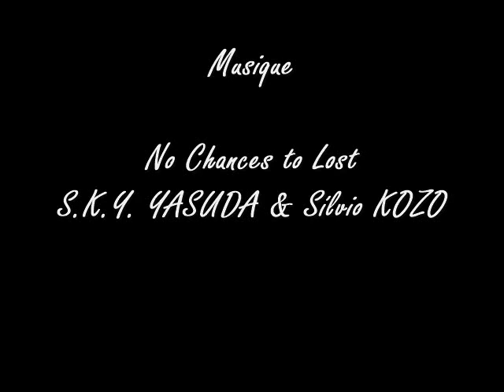Lettres à Henri Mondor - 1re partie (Correctif) - Louis-Ferdinand CÉLINE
Correctif de la lettre du 15 novembre 1955 à la 6:22 minutes.

Textes choisis des lettres de Louis-Ferdinand CÉLINE adressées à Henri Mondor de 1951 à novembre 1955 sont la première de trois parties de ces lettres.  Ils sont  lus par Jean MATTE.

00:00 - Intro
00:16 - Lettre d'avril 1951
03:36 - Lettre du 8 novembre 1955
05:08 - Lettre du 15 novembre 1955
07:08 - Lettre du 28 novembre 1955
08:27 - Générique